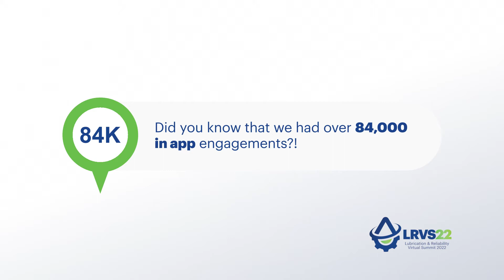LRVS 2022 Stats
We had such a wonderful time last year at LRVS2021!

It was a pleasure being able to meet and interact with everyone as we shared ideas, knowledge and lots of laughter across the globe.

Did you know that we had over 84,000 in app engagements?!

These were not limited to the days of the event, they continued for months afterwards!

With over 200+ companies from more than 55 countries, we were bound to have a lot to talk about.